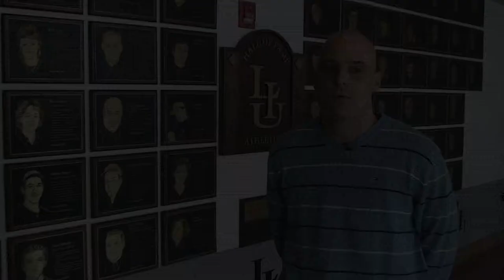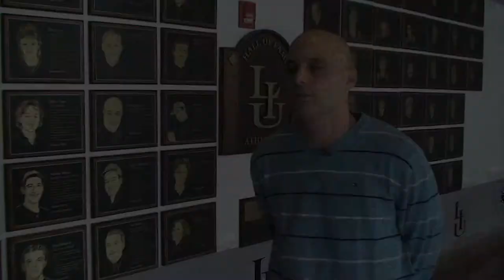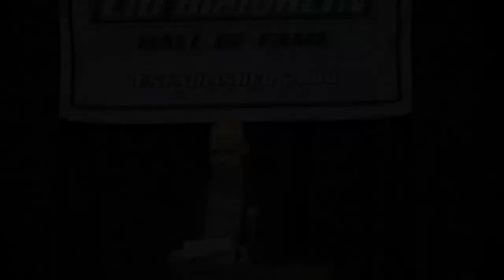2013 Hall of Fame Inductee: Dave Masciale